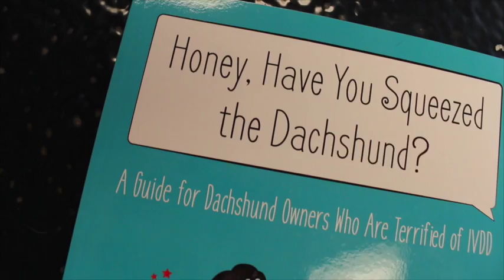'Honey, Have You Squeezed The Dachshund' Author Dr. Adam Christman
'Honey, Have You Squeezed The Dachshund' Author Dr. Adam Christman talks with Lou about his new book and his personal dachshund story.